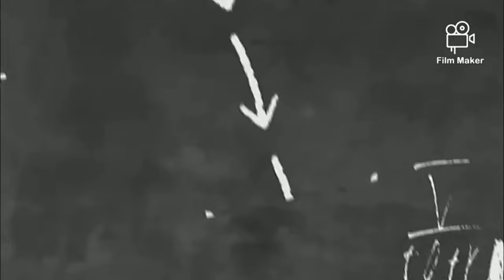SEAT BENCH DUMBBELL CHEST WORKOUT 😎😎😎😎😎😎😎🔥🔥🔥